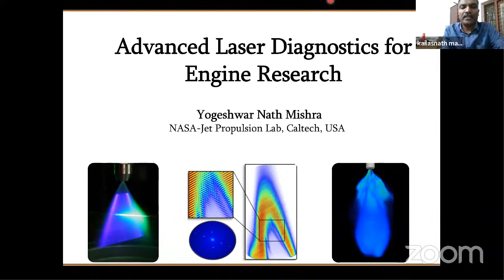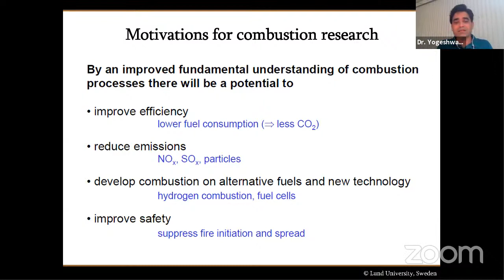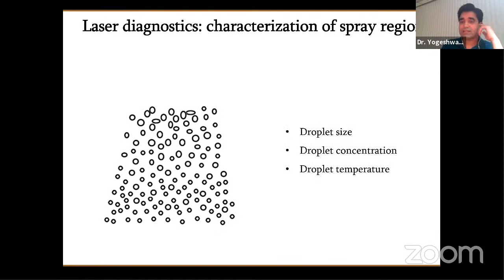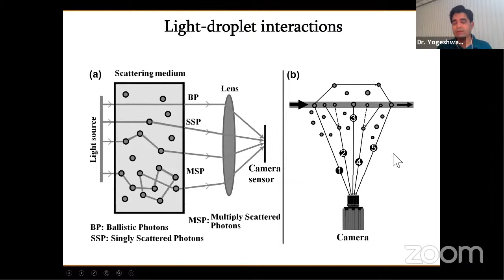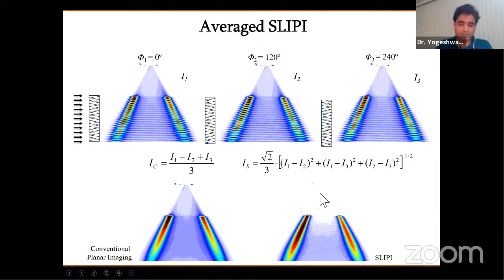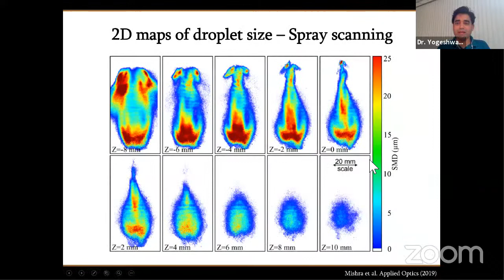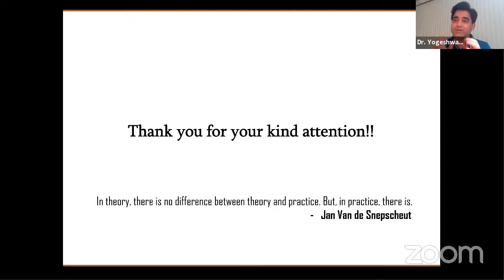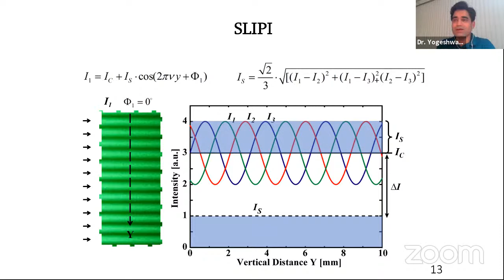Silver Jubilee Webinar Series | Lecture 10 | ISP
Advanced Optical Imaging for Engine Research
By Dr Yogeshwar Nath Mishra, NASA-Jet Propulsion Laboratory, California Institute of Technology, USA